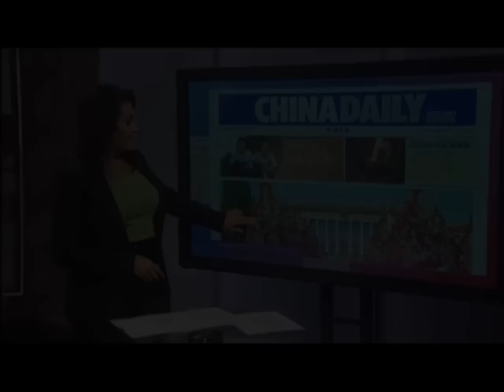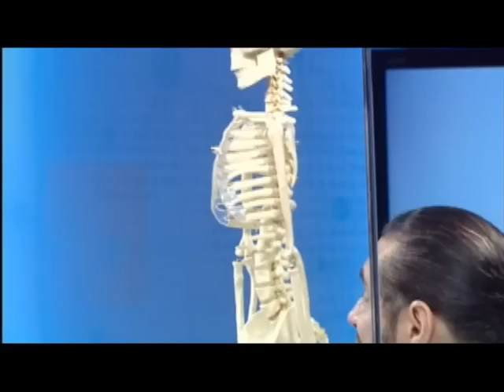Francesca Maxime TV News Anchor reel - New York City January 2013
Veteran journalist and TV News Anchor Francesca Maxime, Anchor Demo Reel, Jan. 2013 New York City.